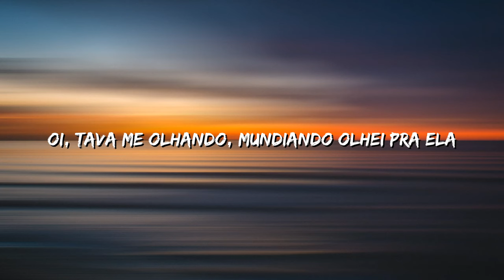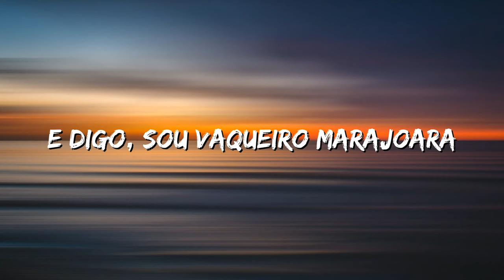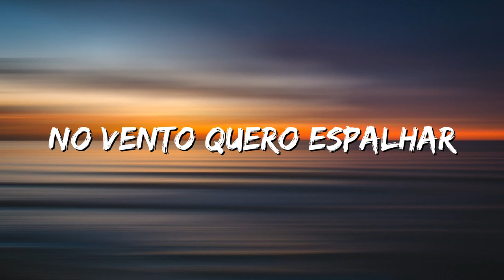SOFI TUKKER, Mari Merenda & Sophia Ardessore - Veneno (Lyrics)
🎤 Lyrics: SOFI TUKKER, Mari Merenda & Sophia Ardessore - Veneno

Veneno, veneno
Veneno pinga da boca daquela cobra

Veneno, veneno
Oi, tava me olhando, mundiando olhei pra ela
E digo, sou vaqueiro marajoara
Esses olhos de cobra se encontram com o meu
Acho que vai me encantar
Numa cantiga pra dança do vagalume
No chover viro perfume
No vento quero espalhar

Veneno let me go
To the rhythm of carimbó
From Pará to Sampa
No, the rhythm don't let me go
To the timing of the tempo
Close my eyes, I'm so high

Lose Yourself
Eminem
Now and Then
The Beatles
Patadas de Ahogado
LATIN MAFIA & Humbe